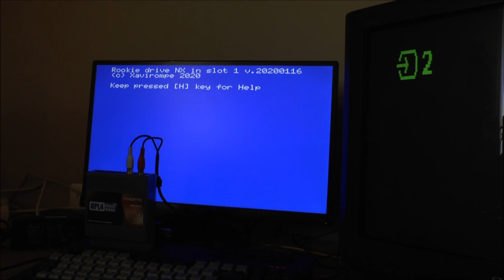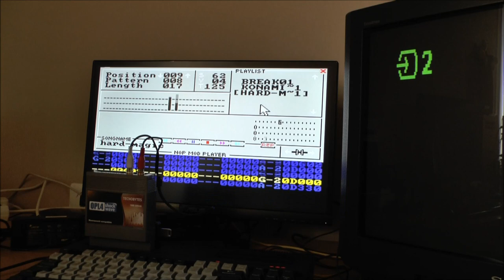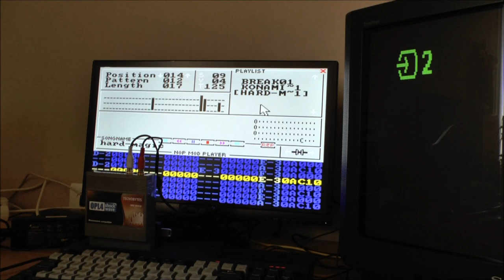MSXVR :: OPL4 + ROOKIE DRIVE NX + NOP MOD PLAYER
¡Buenas! ... mientras seguimos con la producción del MSXVR, nos ha parecido interesante enseñaros un pedazo de player que se ha currado el señor NOP que hace sonar a la bestia parda del OPL4 tanto en MSX1, como en un MSXTR. En el vídeo se muestra como se usan dos cartuchos al mismo tiempo: el Rookie Drive con un USB en la ranura 1 y un TechnoBytes OPL4 en la ranura 2.

Aunque el OPL4 no hará falta tenerlo en formato original para sintetizarlo en un MSXVR, siempre es más auténtico ver como el hardware MSX se integra y funciona bien. Además, en esta ocasión, no solo se accede en tiempo real a un cartucho sino que se hace en dos a la vez. Del mismo modo, para poder usar unidades USB en un MSXVR tampoco será necesario hacer uso de una RookieDrive, el ordenador cuenta con mecanismos propios para poder sacar partido a estos dispositivos.

Esperemos que os guste el vídeo y que tengáis más ganas de que os enviemos vuestros MSXVR ... para los que no tengáis reserva, ¡daros prisa que se acaban!